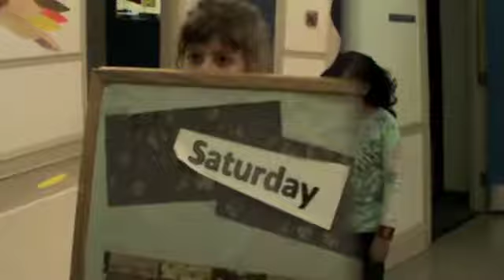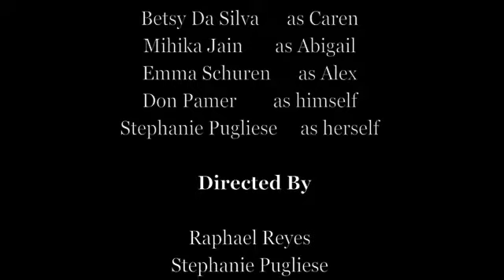Movie Making-Mystery Film